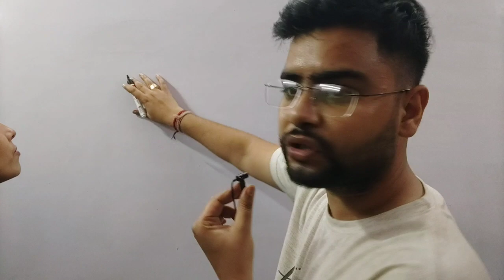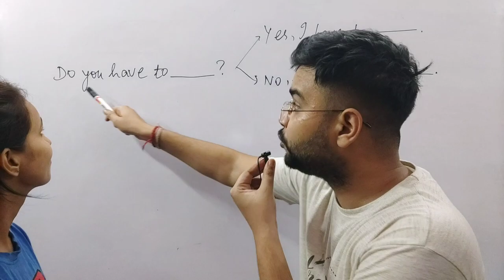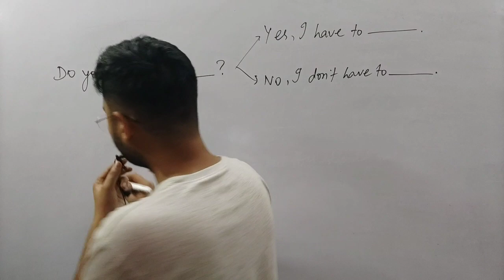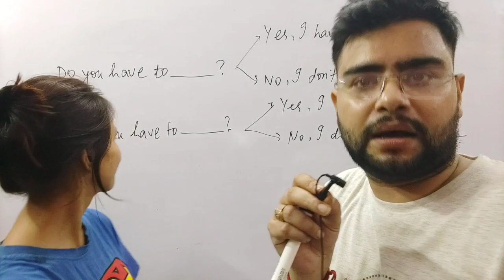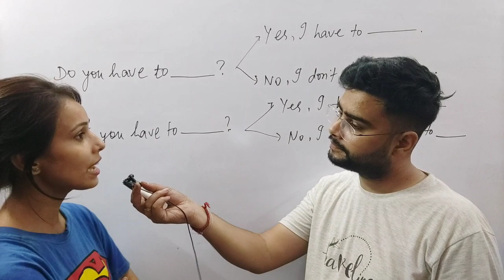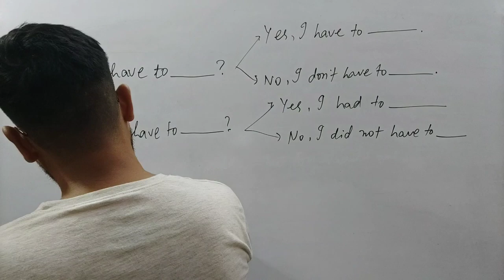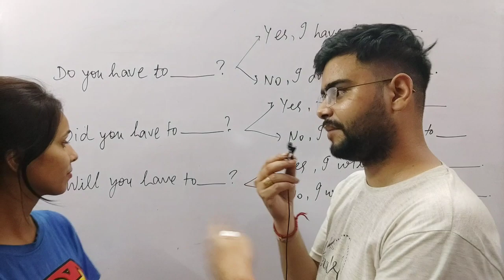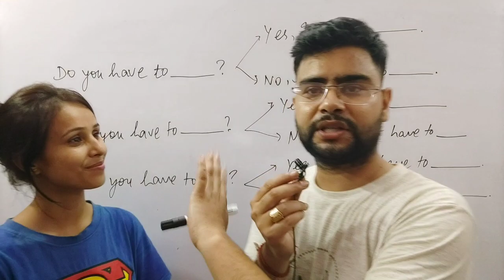Class-11 || Best English speaking practice videos || English bolne ki practice krne ka best tareeka